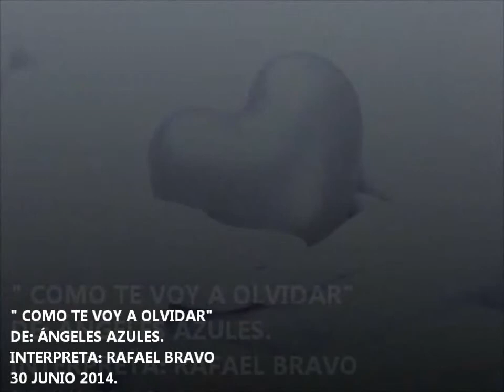COMO TE VOY A OLVIDAR - RAFAEL BRAVO - COVER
Un gran tema de Ángeles Azules de Iztpalapa, Mex.